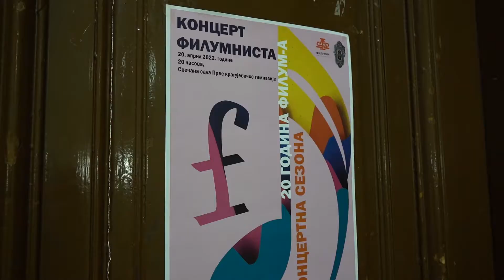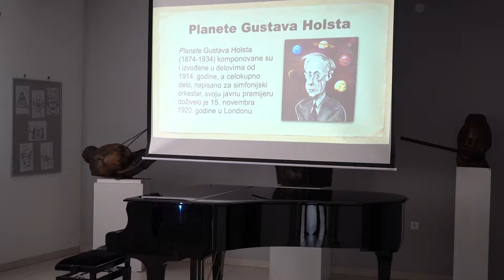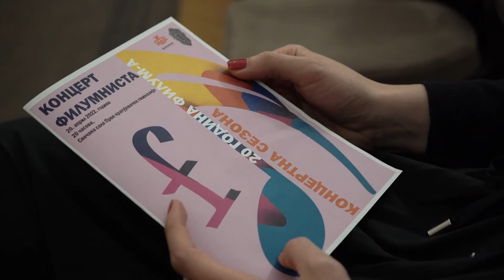Концертна сезона - 20 година ФИЛУМ-а; Концерт ФИЛУМНИСТА, 20. 4. 2022. године